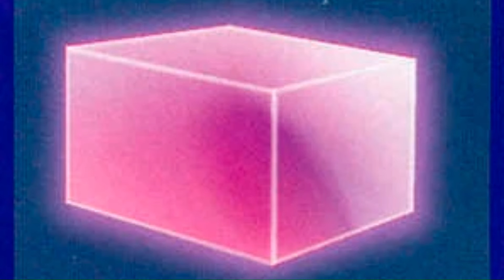Transformers: Deception - Pilot Movie Extended Preview - (Reboot Concept Series)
The war has ended, the Autobots have fallen, and Cybertron has fallen to Decepticon rule. For the last 200 cycles, Cybertron has reached the pinnacle of its dark age, with very few freedom fighters left to fight back. However, everything would one day change with the sudden appearance of a Transformer who becomes entangled in the remnants of the great conflict, striving to protect the innocent and regain his lost memories. For he is left with naught but a name... the name of Optimus.

NOTE: Any familiar accents used for certain characters in this series are in no way, shape, or form meant to be disrespectful.

Notable Fan Cast Impressions:
Optimus Prime - Peter Cullen
Megatron - Liam O'Brien
Elita-One - Cree Summer
Starscream - Mark Hamill
Blitzwing - Bumper Robinson
Lugnutt - David Kaye

Art Credits:
Transformers Comics: Characters and Locations
Transformers: War For Cybertron Artwork and Concept Art
Transformers Legends Mobile Game: Card Artworks